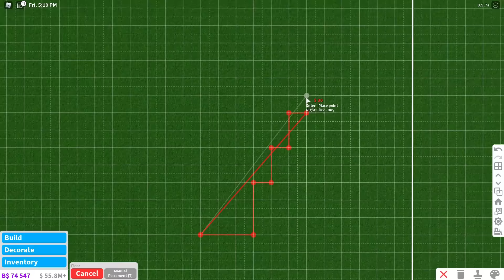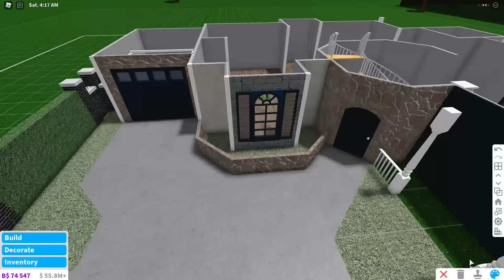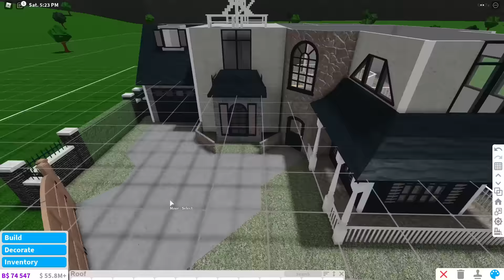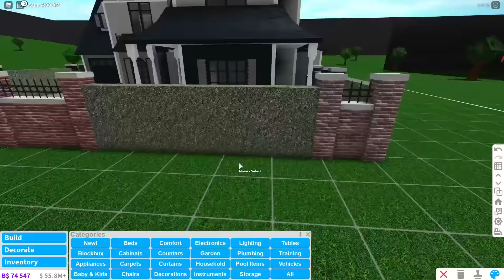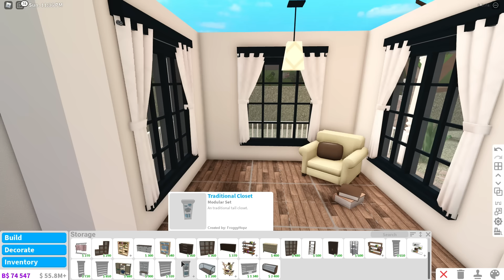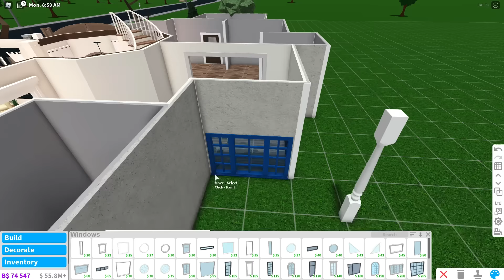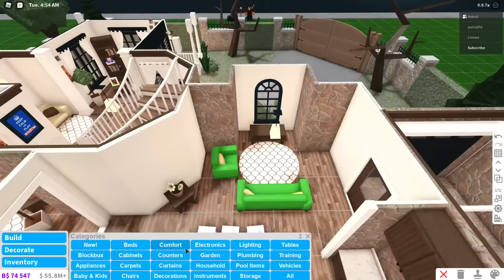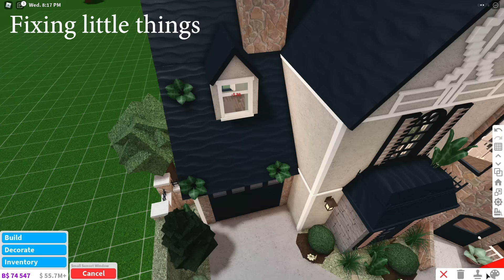Cheap dark academia Home | Welcome to Bloxburg (no advanced placing) Bloxburg Build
𝘧𝘰𝘭𝘭𝘰𝘸 𝘮𝘦 𝘵𝘪𝘬𝘵𝘰𝘬 @zhiluxor0  Today I bring you YET another build that I spent all night working on. This is a dark academia mansion and I think I did a great job on the outside, the interior was rushed a little but I think I did ok with that. There is a small backyard and a fancy foyer C-Stairs! I hope you enjoy good bye!
                                        ꒰𝘉𝘶𝘪𝘭𝘥𝘪𝘯𝘨 𝘐𝘯𝘧𝘰𝘳𝘮𝘢𝘵𝘪𝘰𝘯꒱

                                             𝐞𝐱𝐩𝐞𝐧𝐬𝐞 63,746$༄

                                                      𝑩𝒆𝒅 -3
                                                   + baby room

                                                      𝑩𝒂𝒕𝒉- 2

                                             🧾𝘎𝘢𝘮𝘦𝘱𝘢𝘴𝘴𝘦𝘴 𝘶𝘴𝘦𝘥🧾
                                                 𐐪𝙈𝙪𝙡𝙩𝙞𝙥𝙡𝙚 𝙁𝙡𝙤𝙤𝙧𝙨

                                                    ⸙͎𝘤𝘰𝘯𝘵𝘦𝘯𝘵𝘴⸙͎

                                            • 𝙎𝙥𝙚𝙚𝙙 𝘽𝙪𝙞𝙡𝙙 3:40

                                                   ➳𝘈𝘣𝘰𝘶𝘵 𝘮𝘦꒱
                           𝙄 𝙡𝙞𝙠𝙚 𝙩𝙤 𝙢𝙖𝙠𝙚 𝘽𝙡𝙤𝙭𝙗𝙪𝙧𝙜 𝙎𝙥𝙚𝙚𝙙 𝘽𝙪𝙞𝙡𝙙𝙨 :)

 ➳ 𝘔𝘶𝘴𝘪𝘤꒱